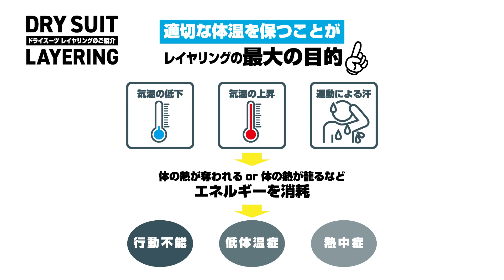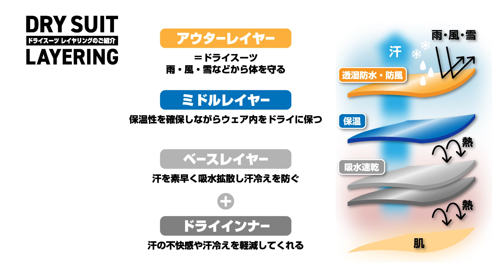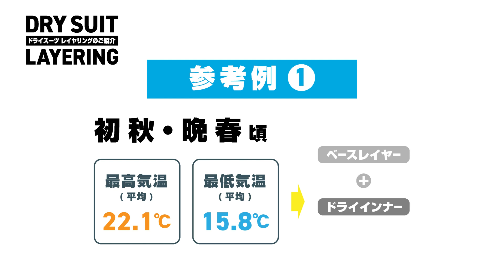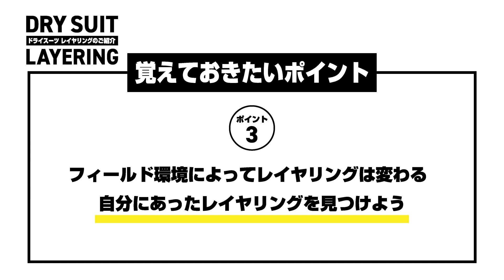ドライスーツ レイヤリングのご紹介【DRY SUIT LAYERING】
【DRY SUIT LAYERING】
ドライスーツ レイヤリングのご紹介